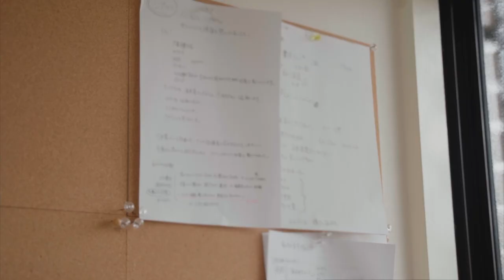Short Movie about Yamane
This short movie was made for the project, Frauen im Schatten (2021)
a tribute to the artist Fanny Mendelssohn Hensel

Initiator/Concept
Cecilia Castagneto

Video direction and conception:
Director/Video Artists:
Julia Charakter and Jonas Eckert ("charakterfilm").
Films Japan: Minami Goto

english subtitle ver.